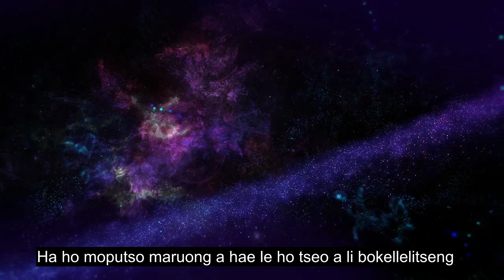Khaolo Ea 111 The Palm Fiber, Khopolo-taba Ea Quran, 90+ Subtitles La